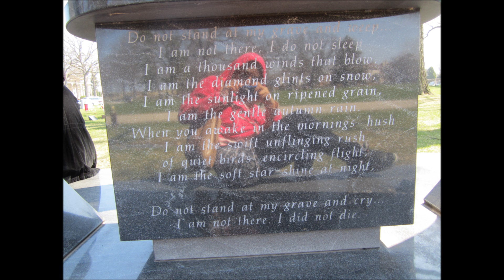April 18, 2014 GoodFriday AT The Cemetery Slide Show